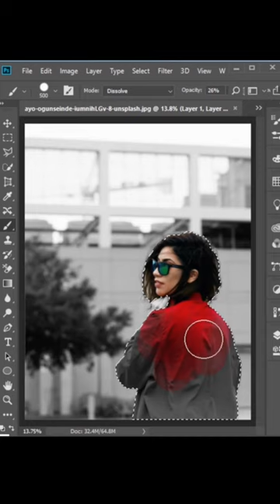image black in white by Photoshop